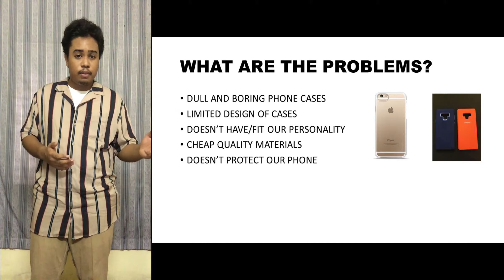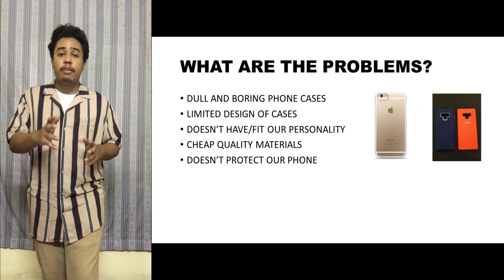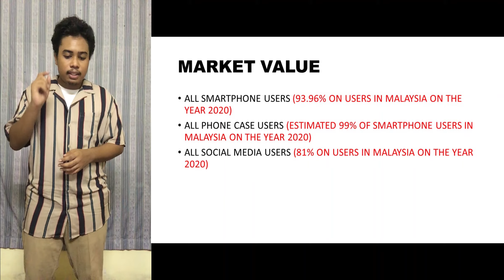ETR ROCKET PITCH - AHMAD HAZEEQ (MYTHICAL.CASING)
Entrepeneurship Rocket Pitch Presentation
Name : AHMAD HAZEEQ BIN ROSLAN
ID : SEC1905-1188